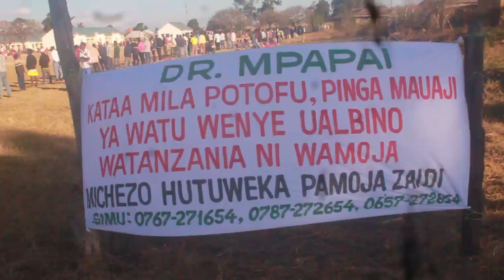VIDEO; MASHINDANO YA DR MPAPAI YA KUPINGA UKATIRI YAZINDULIWA MAKAMBAKO NJOMBE/LAZIMA TUPIGA VITA/